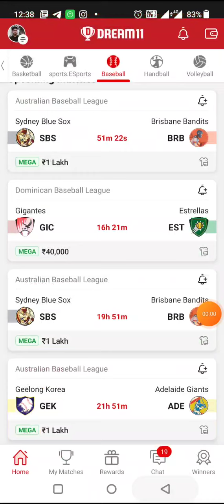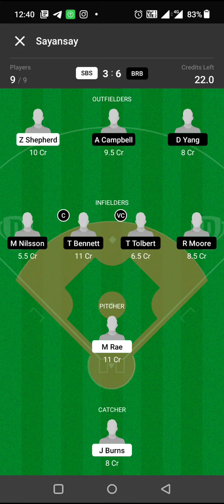SBS vs BRB BASEBALL DREAM11 TEAM PREDICTION TODAY MATCH | AUSTRALIAN BASEBALL LEAGUE DREAM11 TEAM